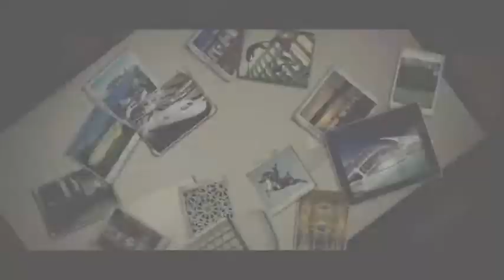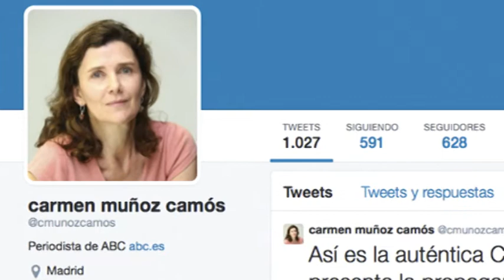ABC: campaña de turismo Cuba es `propaganda´, la de España con campos de golf y sin desempleo no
Calificar como “propaganda” una campaña de promoción del turismo de Cuba, pero no hacerlo si es de otro país, puede parecer un sinsentido. Pero no lo es tanto si quien lo hace es Carmen Muñoz, periodista de ultraderecha con casi 30 años de servicio en el periódico monárquico ABC, y encargada de apoyar, desde este diario, todas y cada una de las iniciativas de la llamada “disidencia” cubana en favor del mantenimiento de las sanciones a la Isla por parte de la Unión Europea y EEUU. Es decir, el artículo tiene un objetivo muy preciso: contribuir a la campaña contra el turismo a Cuba creada e impulsada desde Miami. Edición: Esther Jávega.